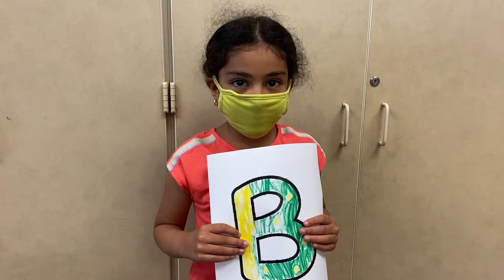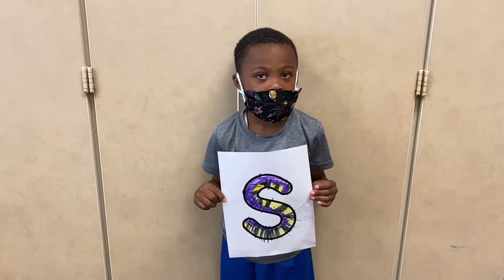Poetry Performance 2021